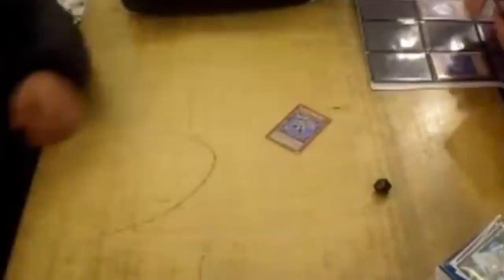BROOK GEWINNSPIEL weil über 30k Abos - Abo Special halt...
euda 3 1/2 Jahre, 31k Abos & 12 Millionen Views später...
ich schulde euch noch ein Abo Special bzw das Brook Auto Catch Gewinnspiel